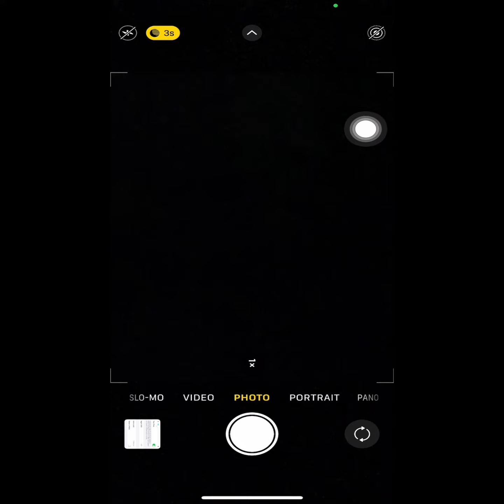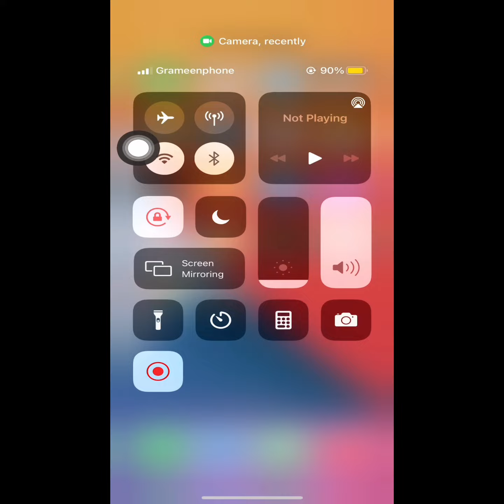how to use night mode iphone 12, 12 pro max